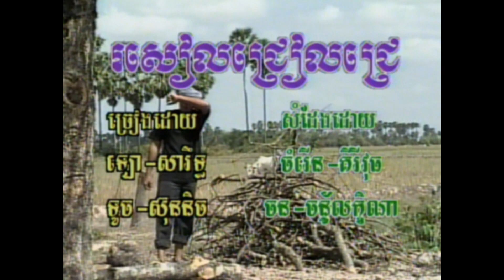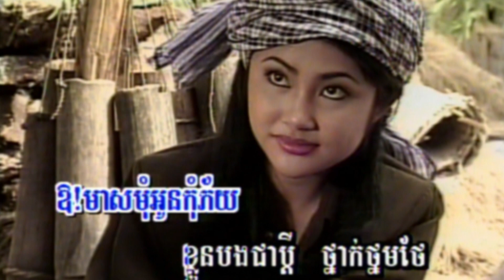4-2​ រសៀលជ្រៀលជ្រេរ​ ( សម្រាប់ប្រុស​-ស្រីនិច ) ​ រស្មីកម្ពុជា​ 4